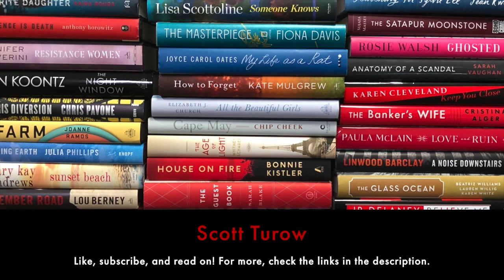Scott Turow: The Last Trial - Author Interview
Scott Turow joined Carol Fitzgerald to discuss his latest novel, The Last Trial. Scott shares his thoughts on giving Sandy Stern a starring role in this book for one final trial; Sandy has had a role in every one of his Kindle County books. For this book Scott did extensive research into pharmaceutical drug testing and shares how he incorporated that into his novel. They also talk about the intricacies of interpreting the law, and how the internet has changed how you can research a case. He shared hints about his next book, which is in its early stages, and a report on his golf game, which is “what a writer can do in the afternoon after a morning of writing.”